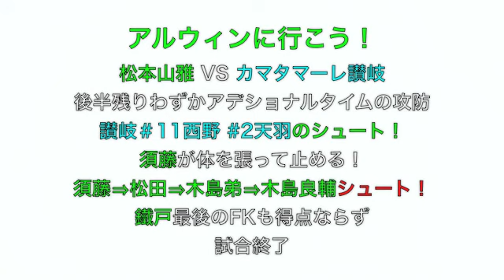松本山雅 VS カマタマーレ讃岐 ６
後半も残りわずか。讃岐＃11西野泰正選手・2天羽良輔選手のシュート！石川扶好セーブ！須藤が大声でハッパをかけ、体を張って止める！
須藤⇒松田がヘッドで落とす⇒木島徹也が後ろへ流す⇒木島良輔がシュート！惜しくもサイドバー!！うまい攻撃だった！鐵戸の終了間際のFKも得点ならず！２−２引き分け。